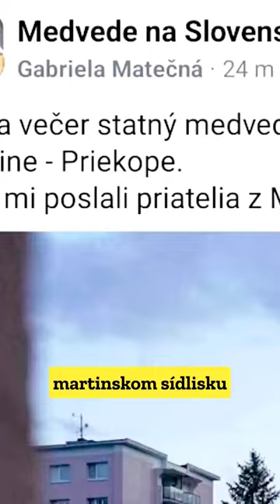Ktorý Hoax je Najúspešnejší? Bol na sídlisku v Martine Medveď?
Nedávno sa médiami prehnala správa o tom, že v Martine na sídlisku priekopa spozorovali medveďa. Tento hoax vznikol úmyselne, s cieľom zistiť, ako ľahko dokážu Slováci medzi sebou šíriť neoverené správy respektíve nezmysly, no dokonca ani nevydarená fotomontáž neodradila od jeho šírenia bývalú exministerku slovenskej vlády.

Viete však, ktorý hoax je pravdepodobne najslávnejší? Je to ten o tom, koľko pavúkov zjeme za život. Dokonca aj ja som roky žil v tom, že to tak je. V skutočnosti tento hoax vznikol s podobnými úmyslami – zistiť ako rýchlo ho dokážu medzi sebou ľudia zdieľať. Nuž a k jeho ešte rýchlejšiemu šíreniu prispel článok z PC Proffesional uverejnený v roku 1993. Tento článok pritom ten hoax vyvracal, no ľudia ho pochopili úplne inak.